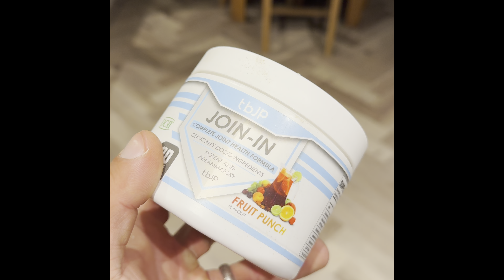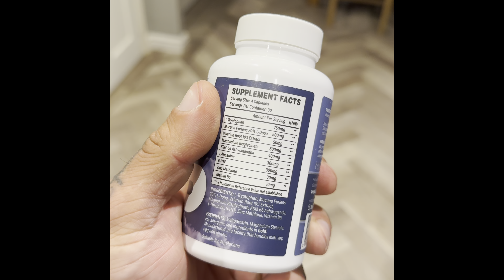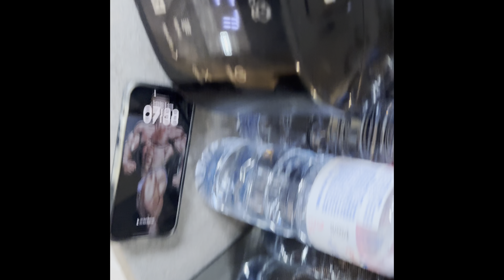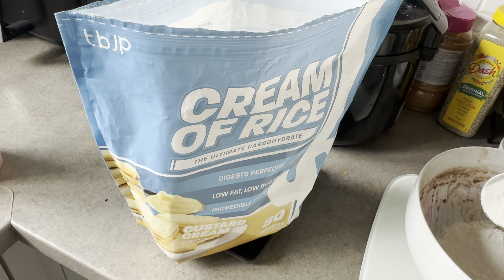DAY IN THE LIFE VLOG 2 WEEKS OUT PUSH DAY & FULL DAY OF EATING // THE PREP EP 18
FULL DAY IN THE LIFE ON PREP JUST UNDER 2 weeks out.